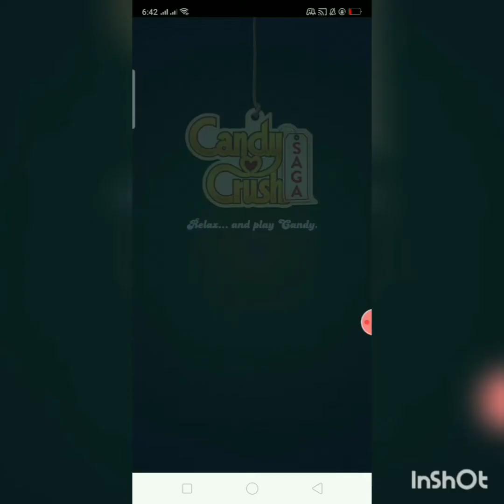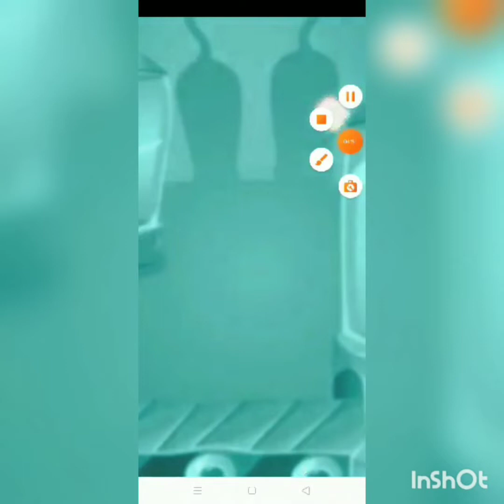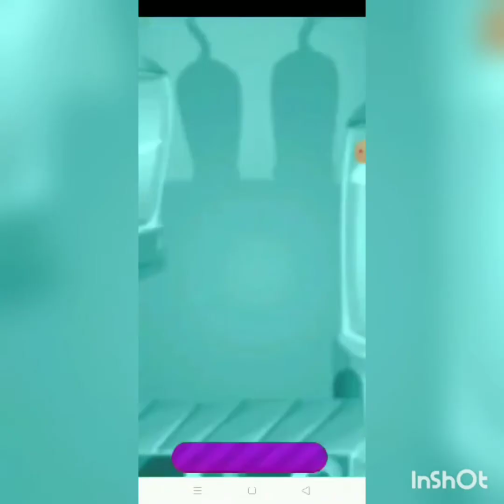After Few Years, Just Played Again CANDY CRUSH